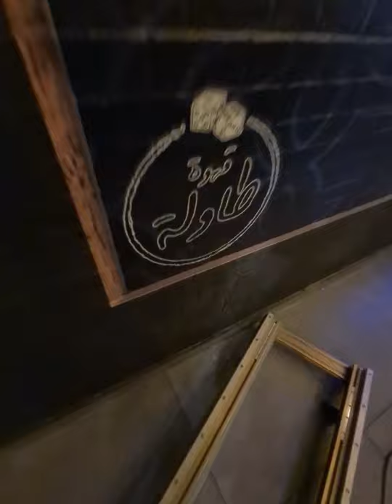شغلنا قهوة طاولة لنجم السوشيال ميديا عمرو راضي طباعة علي الطوب باحدث مكينة طباعة علي الحوائط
غير بيتك  في اقل من ساعه بلمسه
بديل ورق الحائط كما لم تراه من قبل
طباعة مباشر علي الحوائط  . علي الزجاج .. علي الخشب .. علي القماش . الوان زيتي
بمقاسات كبيرة بعرض الحائط .. لو عندك شقه شركة مستشفي او عيادة او جيم او كافيه .. اطبع اي لوجو علي الحائط
قابل للغسيل.. يعيش معاك العمر كله دون تأثير لا يتأثر بالرطوبة او الشمس ..
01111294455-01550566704